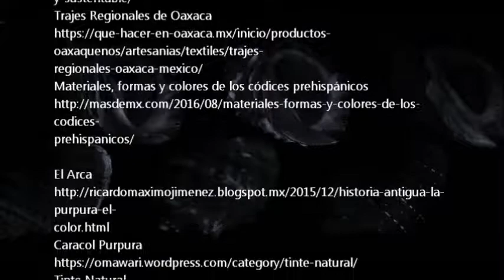Caracol Purpura!! Especie en peligro!! Tenir con su Tinta!!!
Este caracol forma parte de la cultura del hilo cañamo color purpura tradicional de algunas vestimentas de los mixtecos en oaxaca.